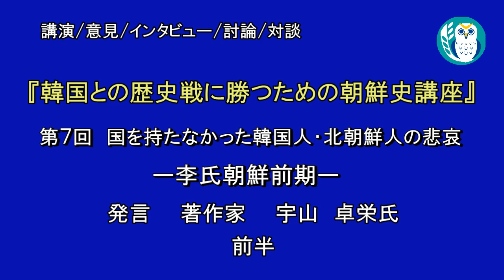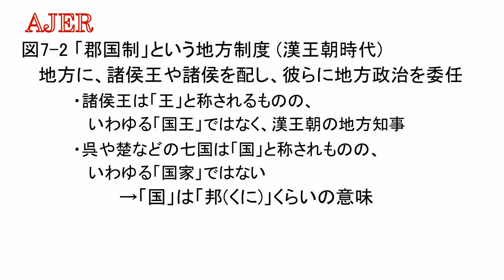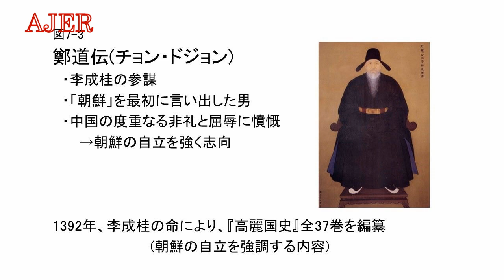『『韓国との歴史戦に勝つための朝鮮史講座』第7回「国を持たなかった韓国人・北朝鮮人の悲哀ー李氏朝鮮前期」①』宇山卓栄 AJER2019.2.15(3)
シリーズ　「韓国と歴史戦に勝つための朝鮮史講座」

第7回「国を持たなかった韓国人・北朝鮮人の悲哀」
ー李氏朝鮮前期ー

宇山卓栄
前半